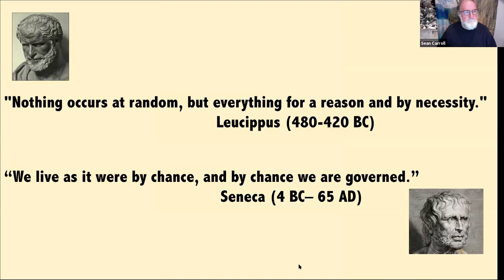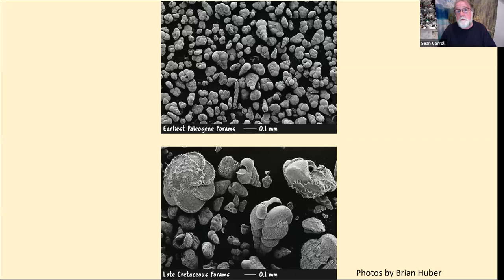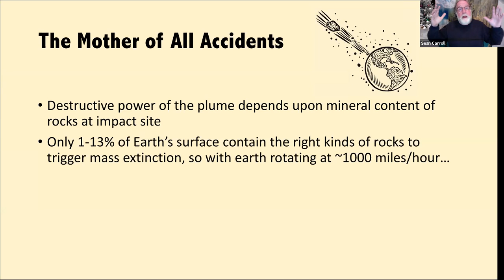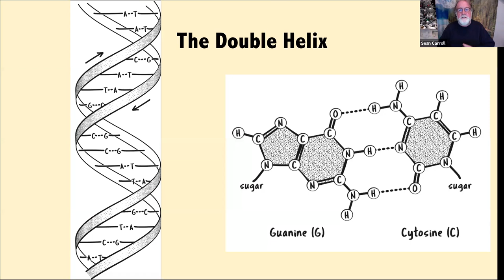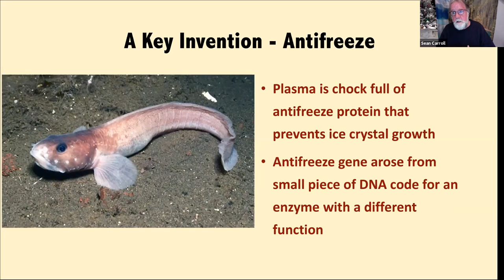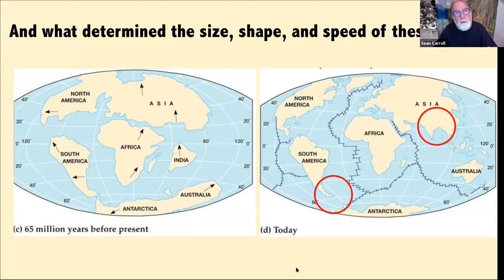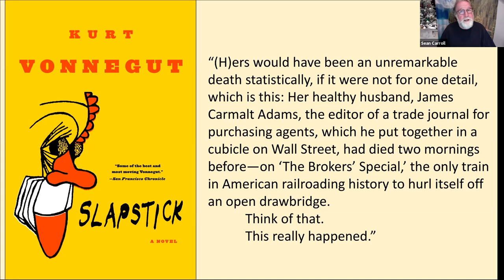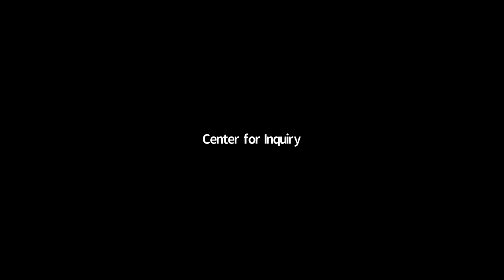A Series of Fortunate Events: Chance and the Making of the Planet, Life, and You with Sean B Carroll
From acclaimed writer and biologist Sean B. Carroll, a rollicking, awe-inspiring
story of the surprising power of chance in our lives and the world.

“Fascinating and exhilarating—Sean B. Carroll at his very best.”
—Bill Bryson,
author of The Body: A Guide for Occupants

Sean B. Carroll is an award-winning scientist, writer, educator, and film producer. He is Vice President for Science Education at the Howard Hughes Medical Institute and the Balo-Simon Chair of Biology at the University of Maryland. His books include The Serengeti Rules (Princeton), Brave Genius, and Remarkable Creatures, which was a finalist for the National Book Award. He lives in Chevy Chase, Maryland. Twitter @SeanBiolCarroll

This talk was part of Skeptical Inquirer presents and was given on Thursday, December 3rd, 2020.